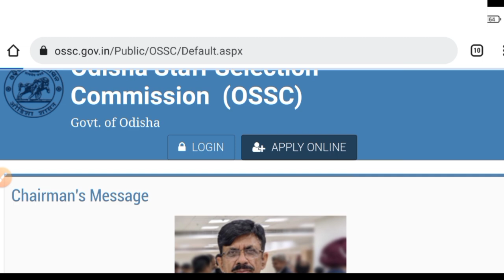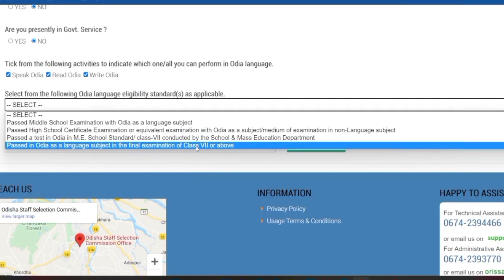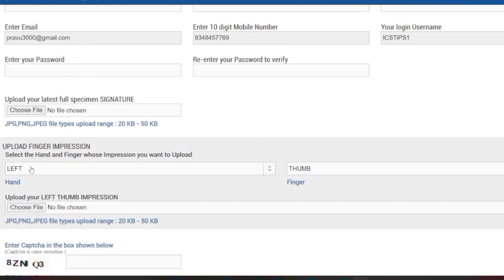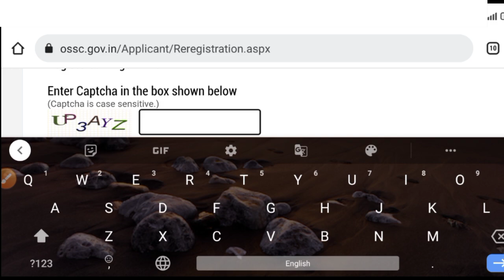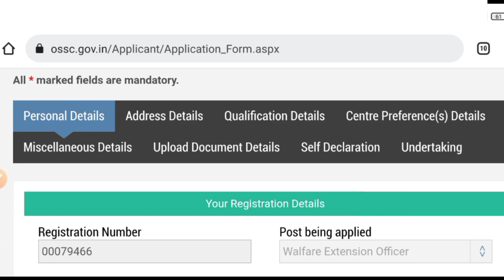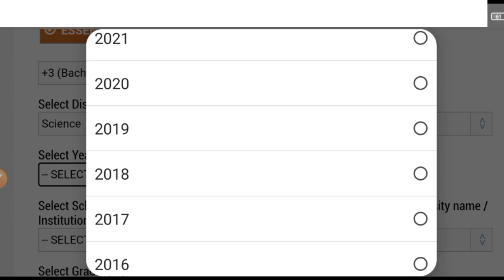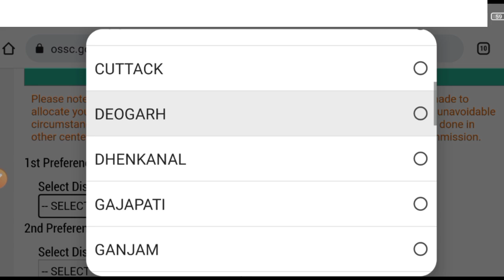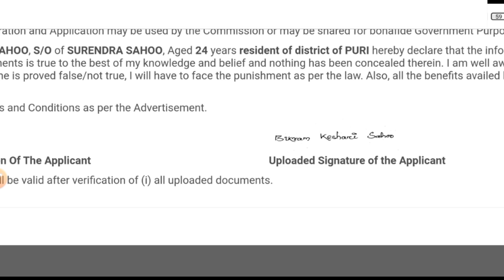How to apply OSSC WEO//OSSC WEO Online Registration Step by step// Apply in Your phone